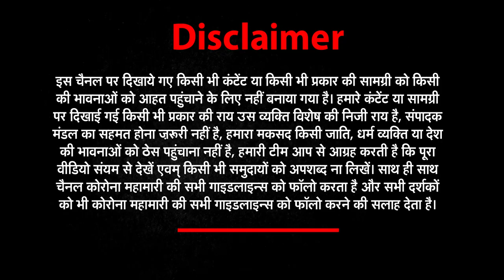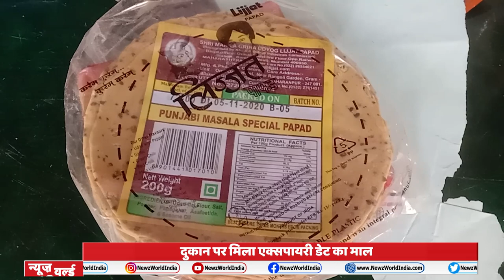Maa Ganga की भक्ति में लीन हुए CM Tirath Singh Rawat | Haridwar Mahakumbh 2021 | Uttarakhand News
UTTaRAKHAND
1-CM
सीएम तीरथ सिंह रावत पहुंचे हरिद्वार
गंगा पूजन कर की सर्व कल्याण की कामना

2-LALKUAN INDRA PAL ARYA
लालकुआं
एससी विभाग की बैठक आयोजित की गई
बैठक में जिला अध्यक्ष इंद्रपाल आर्य पहुंचे

3-DEHRADHUN HARAK ISNGH RAWAT
देहरादून
सीएम के लिए कोटद्वार सीट छोड़ने को तैयार हरक
जेपी नड्डा को इस बारे में कराया अवगत

4-DEHRADHUN BANSI DHAR BHAGAT
देहरादून
मंत्री बंशीधर भगत ने संभाला कार्यभार
जिम्मेदारी पर खरा उतरने की कोशिश- बंशीधर

5- BIRD FESTIVAL
 पौड़ी में हुई बर्ड वाचिंग फेस्टिवल की शुरुआत
खिर्सू में पर्यटन की अपार संभावनाएं

6-RISHIKESH NAGAR NIGAM
ऋषिकेश
नगर निगम की बड़ी कार्रवाई
बड़ी सब्जी मंडी में पॉलीथिन को लेकर मारे छापे

7-HALDWANI TEHSIL
हलद्वानी
तहसील में लोगों का अव्यवस्थाओं का आरोप
गरीब फरियादियों को हो रही भारी परेशानी

8-LALKUAN CHAPA
लालकुआं
होली के मद्देनजर खाद्य विभाग की छापेमारी
दुकान पर मिला एक्सपायरी डेट का माल

9-GANESH JOSHI
देहरादून
गणेश जोशी ने लगवाया कोरोना का टीका
पीएम मोदी का किया आभार व्यक्त

10-CONGRESS PRADARSHAN
देहरादून
बढ़ती महंगाई पर कांग्रेस का प्रदर्शन
प्रदेश अध्यक्ष ने सरकार पर साधा निशाना